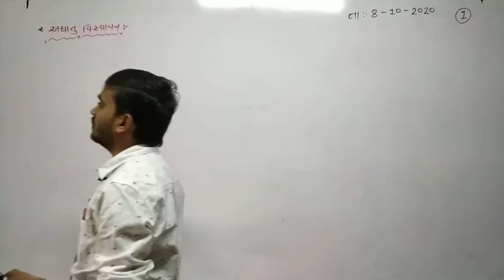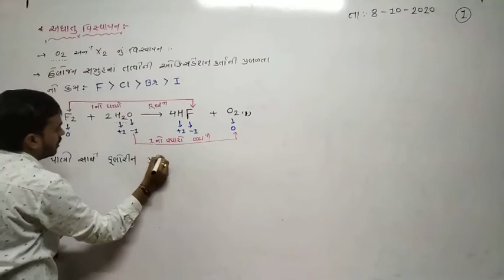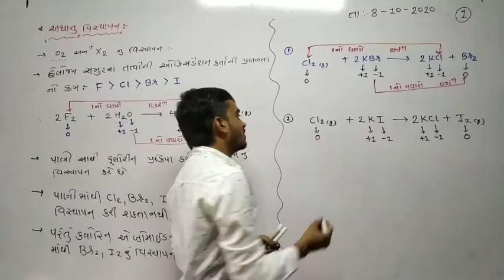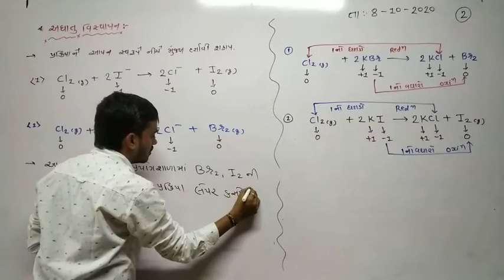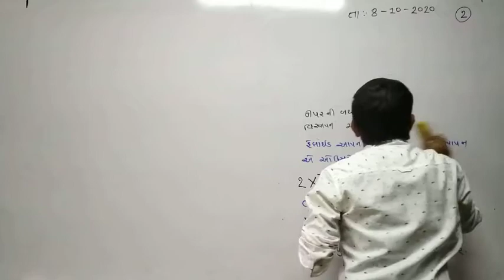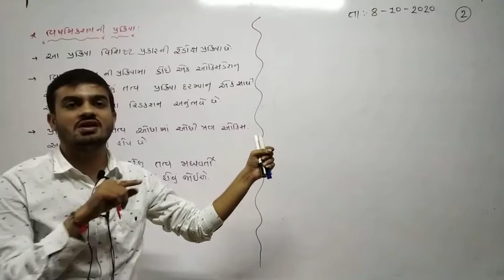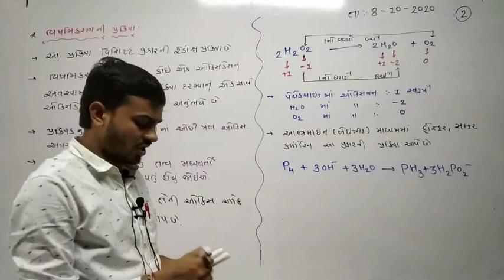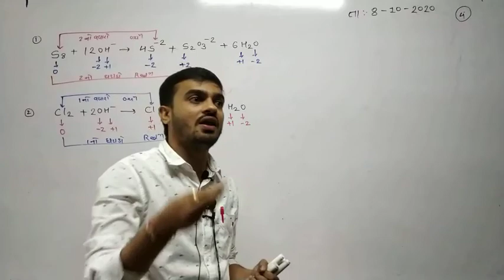STD 11 Guj Med Chemistry Ch 8 P16